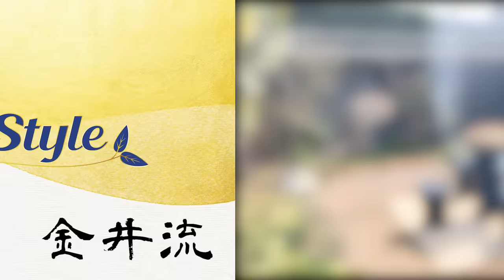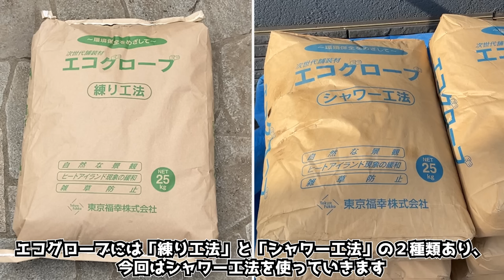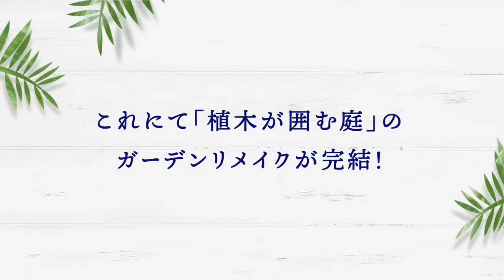植木が囲む庭＃4「メリハリのある庭が完成！」簡単で有効な雑草対策とは？エコグローブ舗装のポイント・施工の仕方【金井流ガーデンリメイク】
遂にガーデンリメイク完了！
簡単な雑草対策”エコグローブ”とは？
元々あった物を活かし見違える様なお庭に！

-目次-

00:27　前回のあらすじ・今回のお題。
02:08　既存のフェンスを再利用
03:09　植栽で景を整える。
04:07　エコグローブとは？
05:47　施工開始・施工のポイント。
09:06　散水開始。
09:58　完成・ビフォーアフター。
11:56　匠の解説。
14:55　締めの挨拶。

2020年から始動した金井良一自身のブランド